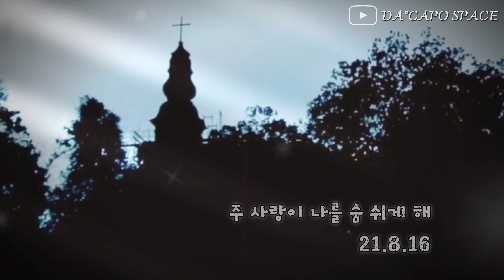[BimungSamung] 오늘의 말씀 :) 갈라디아서 5:2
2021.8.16